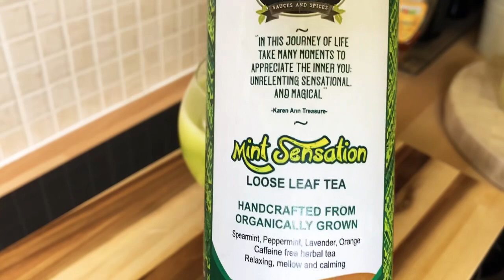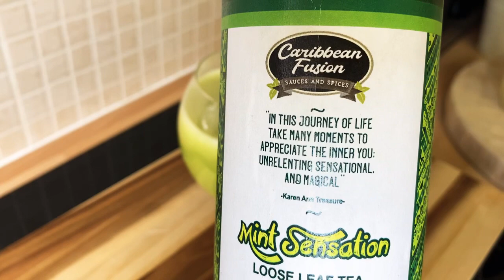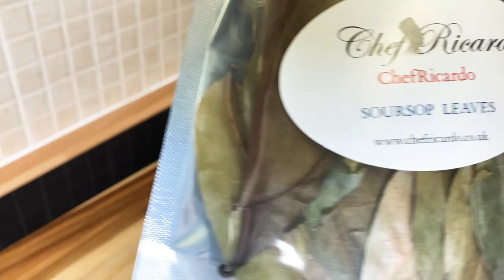Celery and pineapple! Immune Booster Drink on a empty stomach first thing in the morning!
Memberships links
Thanks You So Much !!

WELCOME TO MY COOKING SHOW
 Join

[Video Title]Celery and pineapple! Immune Booster Drink on a empty stomach first thing in the morning!